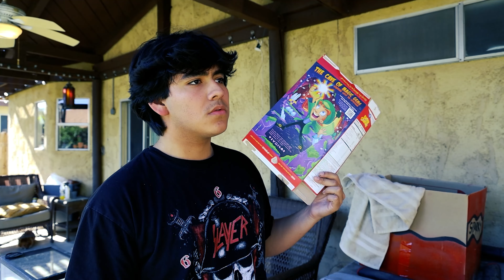The Lucky Charms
How you doin’ people
My name is Jesse, I make short films and stream games that are very epic!
You can always unsubscribe it’s free. Enjoy!!

Twitter / Insta / Discord / - Reslurkk

Microphone - Blue Yeti Microphone Silver

Monitor - Samsung 27" CF398 Curved LED Monitor

*CAMERA EQUIPMENT DETAILS COMING SOON*